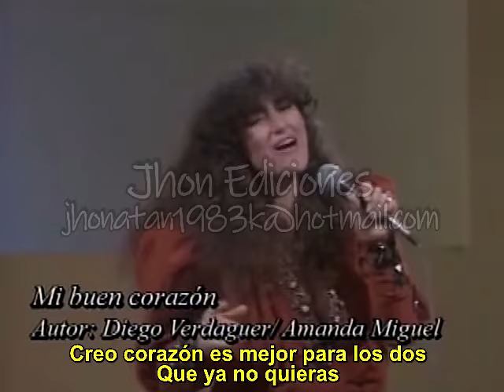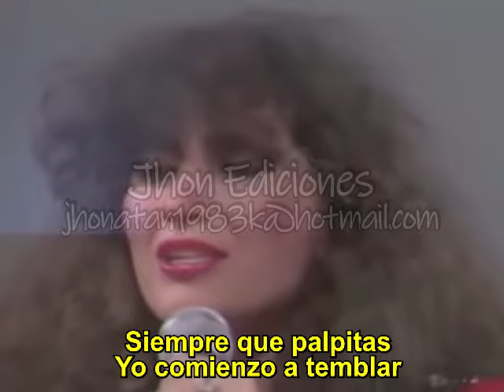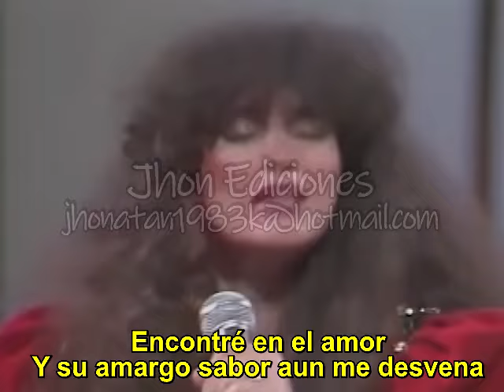amanda miguel mi buen corazon con letra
Presentación (Show De Las Estrellas) (1981)